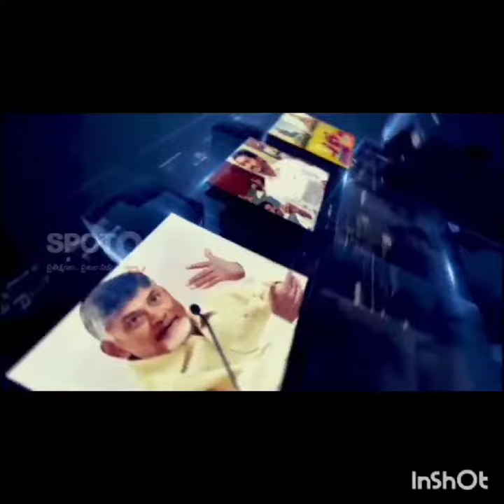*Soon every village secretariat in the village of Palle Podam Program* *Display Board invention